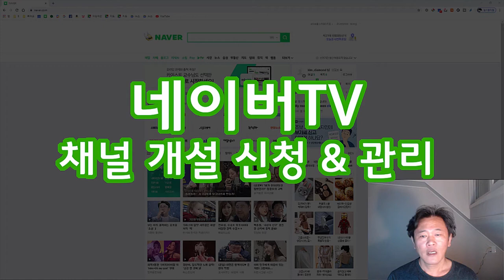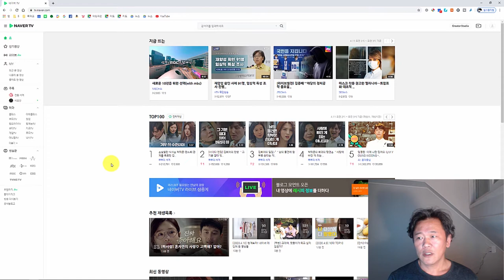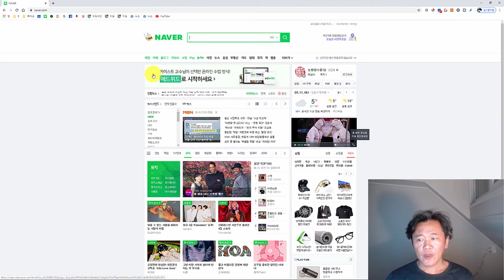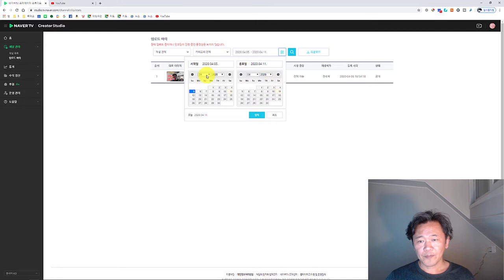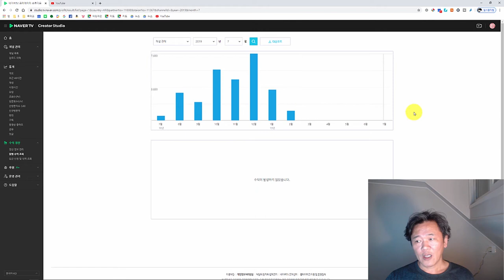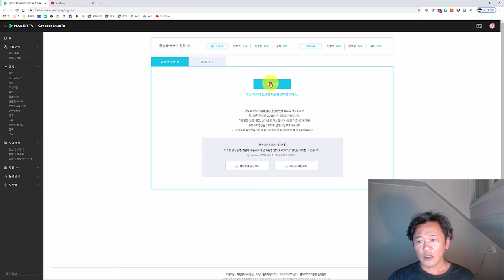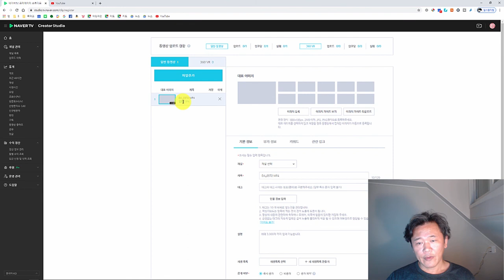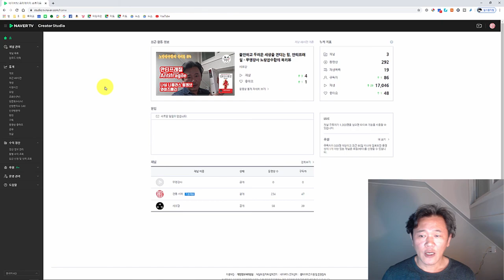네이버TV 개설 및 채널 만들기, 동영상 올리기 - 유튜브 크리에이터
네이버에서 제공하는 동영상 서비스인 네이버TV 사용방법에 대한 설명입니다.

이 내용은 서초여성인력개발센터의 나도 유튜브 크리에이터 수강생을 위한 내용입니다.